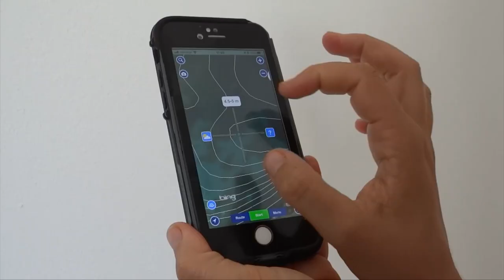What is Posidonia Oceanica? & How can we protect it as sailors? Eps. 3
In this video, we talk about the Posidonia Oceanica, why this seagrass is so important and what can we do as sailors to protect this ancient plant.

It will help to make the Posidonia more famous!

Update 2020: Join the Ocean Nomads adventure impact community. Together we can tackle these challenges and make a wave of positive change.

Ingredients recommended to avoid in Suncreen: Oxybenzone, Octinoxate, Octocrylene, 4-mehtylbenzylidene: 4MBC, Octisalate, Homosalate, Avobenzone, ethylhexl methoxycinnamate.

Ocean Nomad TV
Sailing, Freediving & Ocean Impact Videos by Suzanne (@oceanpreneur) with the aim to encourage, inspire for ocean adventure travel and saving our seas.

Support these videos for more ocean impact!
More and better ocean adventure and impact videos, made possible by Very Important Pirates! THANK YOU! Here's how you can become a VIPirate

Pirate Tune intro: Sea Adventures01
Oshova - Acoustic Waves
Relaxing Spanish Guitar - World From Home